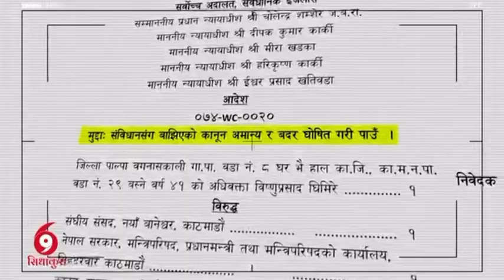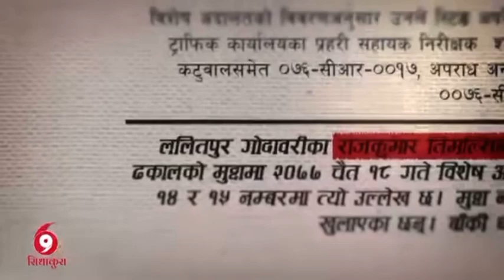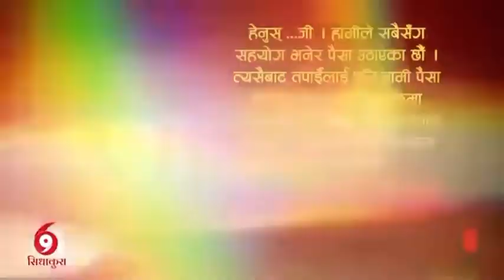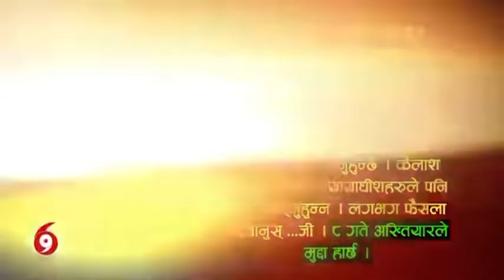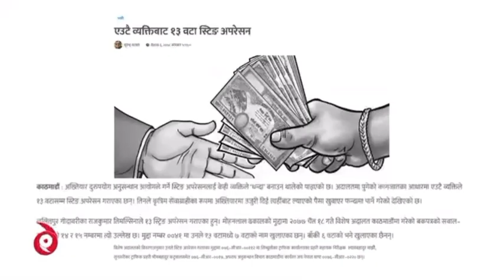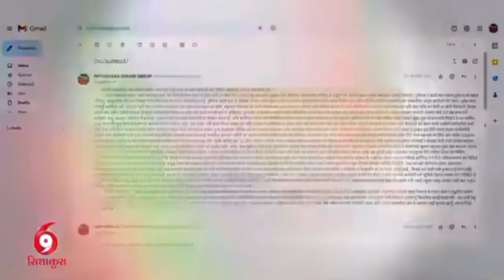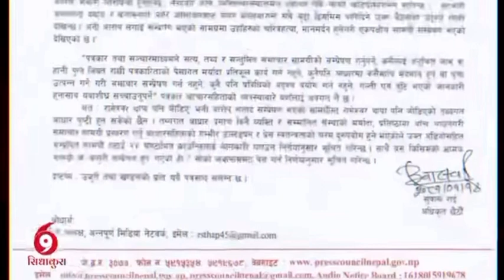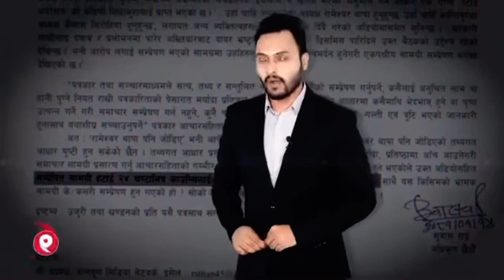The dark file episode-2